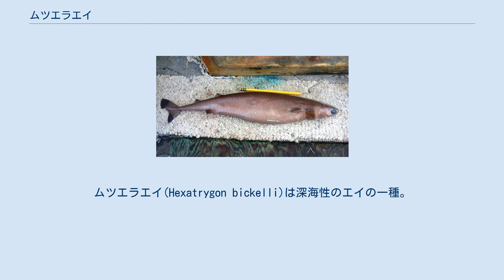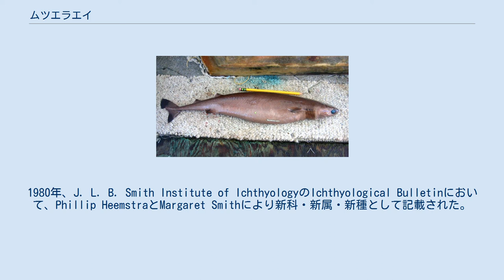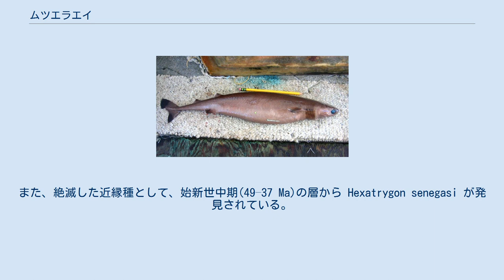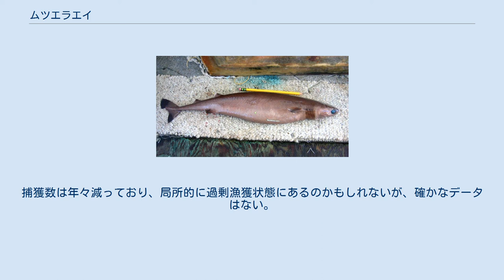ムツエラエイ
ムツエラエイ(Hexatrygon bickelli)は深海性のエイの一種。
ムツエラエイ科の唯一の現生種である。
1980年に記載された。
その後ムツエラエイ属には複数種が記載されていたが、現在では全て本種であるとされている。
6対の鰓裂（通常のエイは5対）、ゼラチン質に満たされた長い吻を持つ特異な種であり、最大で1.7mになる。
背面は褐色、腹面は白。
皮膚は皮歯を欠き柔らかい。
 インド太平洋に広く分布し、深度500-1120mの上部大陸斜面や海山で見られる。
底生で、長い吻を用いて餌を探す。
顎は大きく突き出すことができる。
胎生である。
 ホロタイプは体盤幅64cmの雌で、ほぼ完全な形でポート・エリザベスの砂浜に打ち上げられた個体である。
Eastern Province Heraldで釣りの特派員を務めていたDave Bickellにより発見された。
1980年、J. L. B. Smith Institute of IchthyologyのIchthyological Bulletinにおいて、Phillip HeemstraとMargaret Smithにより新科・新属・新種として記載された。
属名 Hexatrygon はギリシャ語の hexa ("6") ・trygon ("アカエイ") に由来し、鰓裂の数に因んだものである。
種小名 bickelli は発見者の名に由来する。
 H. bickelliの後、形態的特徴に基づいて4種が記載された。
だが、その後、吻の形状・体幅・歯列数が個体・成長段階によって変化することが分かった。
そのため現在では（分子系統的な種内系統解析が必要ではあるが）、H. bickelliのみが有効名とされている。
トビエイ亜目内での位置に関しては、形態系統解析では、トビエイ亜目で最も基底的な種であるとされる。
だが、分子系統解析では、本種はヒラタエイ科に属する Trygonoptera 属の姉妹群であるという結果が得られている。
また、絶滅した近縁種として、始新世中期(49–37 Ma)の層から Hexatrygon senegasi が発見されている。
 インド太平洋に広く分布する。
インド洋では、南アフリカ東海岸のポート・エリザベス、ポート・アルフレッド沖からインド南部・インドネシア・西部オーストラリア沖のエクスマウス海台からシャーク湾。
太平洋では、日本列島・台湾・フィリピン、クイーンズランド・ニューカレドニア・ハワイ。
深海底生性で、深度500-1120mの上部大陸斜面・海山に出現するが、南アフリカ海岸に漂着した2個体(1個体は生きたまま)のほか、日本近海で摂餌する姿が撮影されるなど、浅海にも現れる。
砂泥底・岩礁どちらにおいても見られる。
 体は分厚くて柔らかく、幅広い体盤を持つ。
吻は三角形で、若魚より成魚のほうが長く、体盤長の2/5にまで成長する。
吻の内部は透明なゼラチン質の物質で満たされるため、死後に空気や防腐剤に触れると大きく収縮する。
眼は小さく、噴水孔から前方に離れて位置する。
口は直線状で幅広、鼻褶は非常に幅広で短く、口の手前で途切れて後鼻弁と融合する。
小さく鈍い歯が44-102列、交互に並ぶ。
成長に連れて歯列は増える。
体盤の下には6対の小さな鰓裂があり、他のエイより1対多い。
サメではカグラザメなどの例があるが、エイで6対の鰓裂を持つ種は本種のみである。
左側に6個、右側に7個の鰓裂を持つ個体が採集されたこともある。
また、鰓裂は6対であるが、鰓弓は5対である。
腹鰭は大きく丸い。
 尾は太く、体盤の0.5-0.7倍程の長さ。
尾の背面には、鋸歯状の鋭い棘が1-2本ある。
尾鰭は長い葉状で、ほぼ上下対称である。
皮膚は弱々しく、皮歯はない。
体盤の背面は紫からピンクがかった褐色で、鰭の縁は僅かに暗くなる。
皮膚は容易に剥がれ、白い斑点となる。
腹面は白く、胸鰭・腹鰭の縁は暗くなる。
吻は半透明で、尾・尾鰭は黒い。
発見された最大個体は、全長1.7mの雌である。
 ダルマザメは本種を襲うことが知られている。
 長い吻は非常に柔らかく、上下左右に曲げることができる。
この吻を用いて、堆積物中の餌を探すと考えられる。
吻の下面には、よく発達したロレンチーニ器官が前後に並ぶ。
この器官により、餌生物が発する微小な電場を捉えることができる。
頭部長を超えて口を下方に突出させることができ、堆積物に隠れた獲物を吸い出...